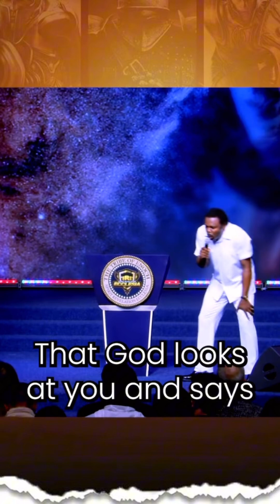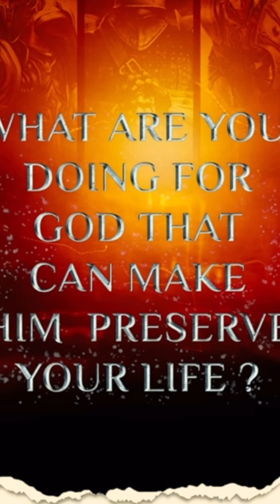🫡GOD HAS GIVEN US ALL 🔥BUT WHAT WE ARE DOING FOR GOD OUR FATHER 🤔